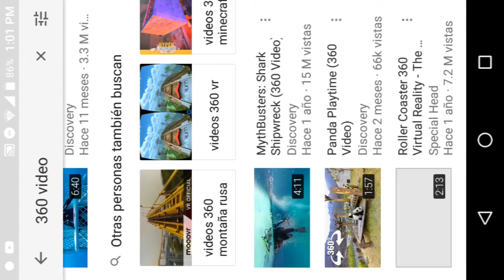iLA NUEVA REALIDAD VIRTUAL DE YOUTUBE!!!#1